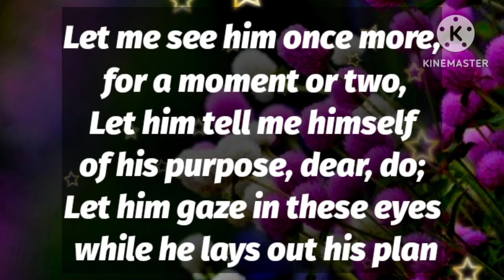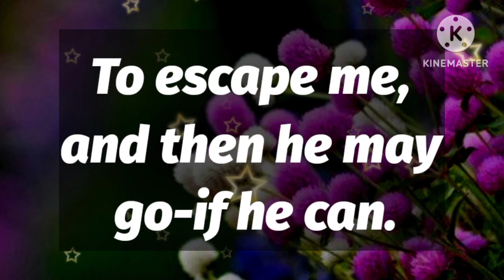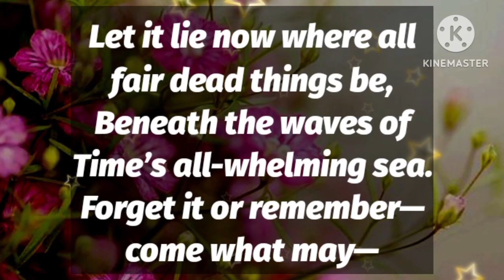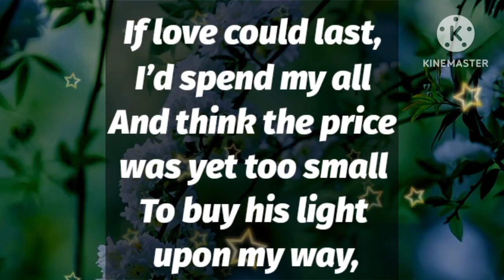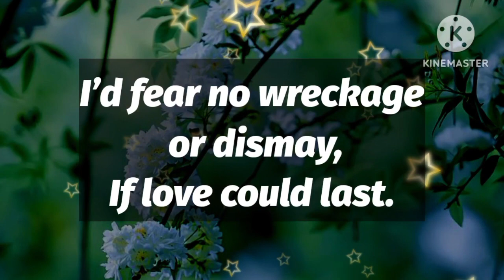DM to DF 🌹❤️ // Because I don't want to make a mess.😘😍☺️🙂🥰🫂💕💍💫💖🌹♥️🤗🌝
1

my love
dm current energy
divine masculine
dm df
dm message to df today
dm tarot
dm reading
twin flame
twin flames
Karmic
happy twins 11:11
love
Love
love quotes
love poem
love poems
love lines
love feel
true love
poem
poems
love songs
love music
feelings of love
love feelings
Dm to df
dm df
dm
 df dm
aquarius
df
taurus
unique tarot
all i want
aquarius tarot
virgo
twin flame reading today
twin flame